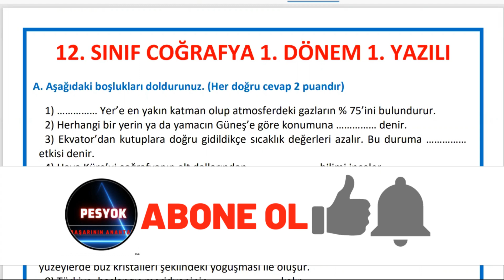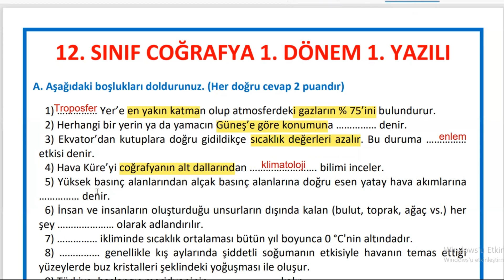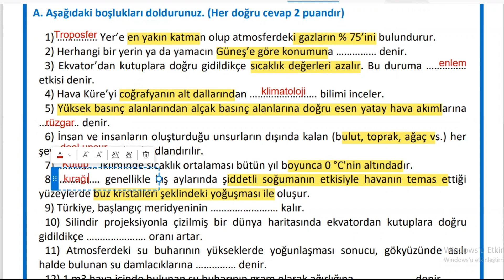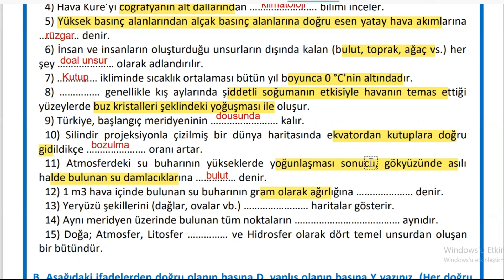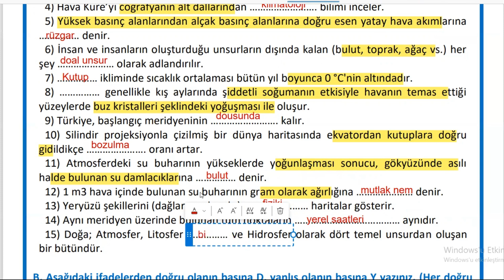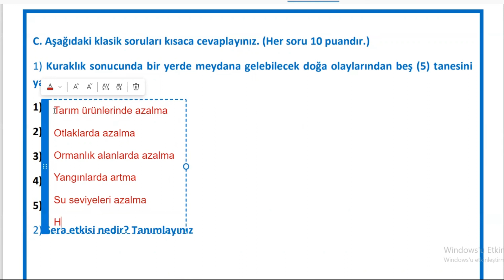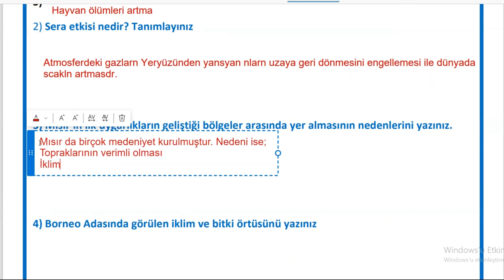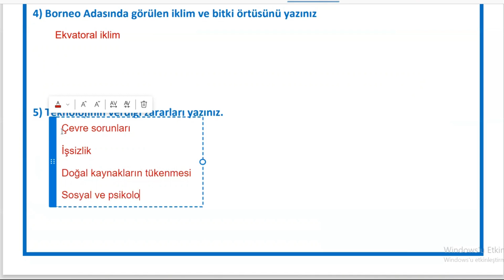12. SINIF COĞRAFYA 1. DÖNEM 1. YAZILI (Coğrafya 1. Yazılı)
12. Sınıf Coğrafya 1. Dönem 1. Yazılı hazırlığı yapacağız birlikte. Videomuzda 12. Sınıf Coğrafya 1. Dönem 1. Yazılı için örnek bir yazılı kağıdı hazırladık. Yazılı kağıdımız üzerinden çalışmamızı tamamlayacağız.